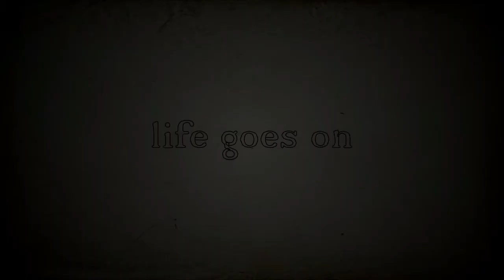Motorcycle - As The Rush Comes (Metronome ft. Morten Granau Remix)